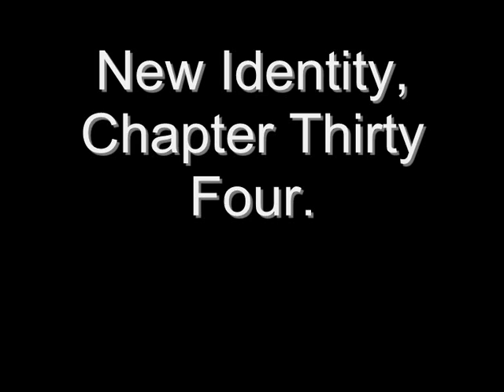New Identity, Chapter Thirty Four.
Baby-
The next morning, i got up kinda early- Well, ten thirty, but thats early for me!- To pack. I didnt pack that much, just half my closet and drawers, because once i get there im changing my look completely. No more baggy sweaters, and, its probably going to be hard, but im not going to be myself. Im going to a new country, no one knows me, i can be whoever i want to be. Maybe now i could be on the other end of the stick. But all i know is, im not gonna be that quiet, shy push over that everyone picks on. I stuffed my underwear, pajamas and socks, then some skinny jeans, some sweatpants and random tanks and tops. I wrote a note for Justin after he left last night on my bed, and one for Kelly by the kettle when she gets back from work, then i know she'll find it. I also packed my straighteners, toothbrush, toothpaste etcetera and other essentials. Lets just hope Justin's still in bed- aw fuck, i hope i didnt just jinx it. I zipped up my purple suitcase, and hauled it off the bed. I changed into comfy black sweatpants, a white tank and some black uggs, and just as i was wheeling the suitcase out of my room, the doorbell rang. Fuck. Lets just hope its not- ohhh, crap! I saw Justin's figure through the blurry glass, and i sighed, thinking quick. Oh god, what the hell do i do?! I dragged my suitcase down the stairs, making a little thump as it hit each one, and set it beside the staircase. I took a deep breath, hoping this goes well, and opened the door, forcing a small smile. "Hey." He greeted me, smiling gorgeously, and stepped in, pecking my lips. I wish it was longer, so i could savor more of it. "Hey." I tried to say it sweetly, but it just made me look disappointed. I was, because i was hoping to get away without the massive guilty feeling that was burning in the pit of my stomach of seeing him again. "Whats wrong?" Justin asked, holding my upper arms, and slightly rubbing them with his thumbs, which is thee...33rd thing im going to miss. I made a list last night. I know it just made it worse, but i had to get it out of my system. I felt the tears rising in my throat, so i just put on a brave, kinda happy face and shook my head. "Nothing!" I chirped, and a smile grew on his face. Number nineteen, he always seems to smile when i talk, weird but true. "Oh, okay then." He smiled, making my knees go weak, with lust and nervousness. Then he looked behind me, and i fought not biting my lip. "Whats the suitcase for?" He asked, frowning a little. Think, Baby, Think. "Oh, im going up to, Kelly's mom and dads, they want to meet me." I lied, hoping he believes me. "Oh, what about Kelly?" He asked, making me think again. Number twenty five, i hate, but im going to miss, how he always makes me think. "Shes uh..going to drive up when she finishes work." I said, forcing a very fake smile. Oh god, i wish i could just kiss his face off right there, then leave. But thats totally un-realistic and..just weird. "Your a really bad liar y'know that?" He said, grinning, and when i sighed, his face turned worried. "Whats going on, Baby?" He asked, and i looked down. How the hell was i supposed to say this? I put it all in my note, so i wouldnt have too. My note, that should give me enough time. "Um, Justin i left my jacket upstairs and i need a pee, could you get it for me?" I asked, trying my hardest to smile believably. Well, at least i was good at something, he smiled too. "Sure." He said simply, and went upstairs. Right, just do it Baby. My heart was already racing and it felt like it was going to pop. Leaving Justina nd Kelly here- You dont have time! Think about that in the car. I rushed out the door, trying to be as quiet as ever, and ran around to the garage door, pulling my suitcase forcefully behind me. I swung open the garage door and unlocked the car. I threw my suitcase in the back seat and shut the door immediately. Oh god, he could still come after me. OH, plan b! Im such an over-organizer. I took a scrap of paper i scribbled on last night and ran to Justin's car. At least John taught me something, he used to make me repair his car form all his drunken rages, and i knew quite a thing about them now. I opened the boot of his range rover- Number 16, riding with him in his range rover-  and unplugged the battery, its easily fixable, no worries. Which is something along the lines of what i put on the piece of paper. I placed the second note on top of the battery and closed the bonnet again. Then, i ran back to my car, man im gonna be so tired tonight! "Baby what the hell is-" "IM SO SO SORRY JUSTIN!" I shouted to him, and I drove past the garage door, when he appeared out of my front door, and my heart felt like it was being pricked a thousand times over. He was crying silently. He'll get over it, i know he will, im no one special. "Baby, get out of the car!" He exclaimed, walking towards me. "Im sorry but i have to go!" "BABY! BABY! YOU GET BACK HERE RIGHT NOW!" Was all i heard, as i left my old life behind.